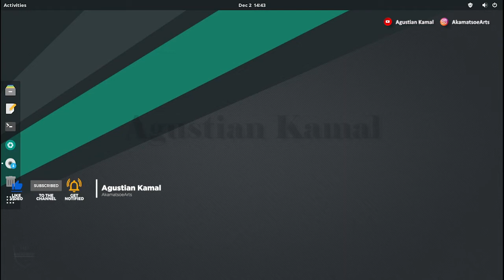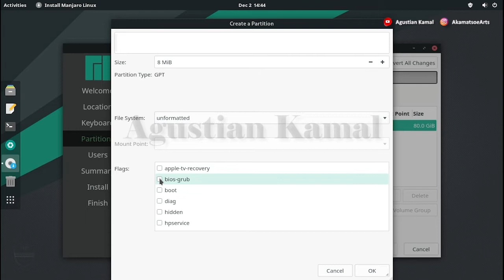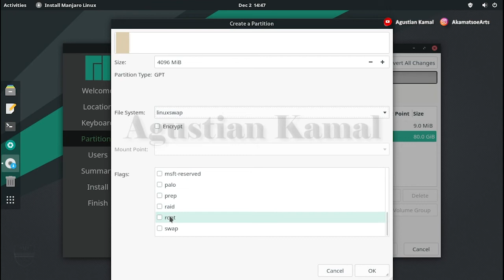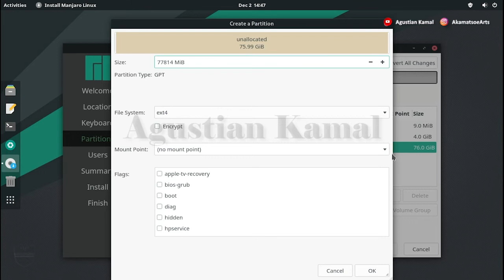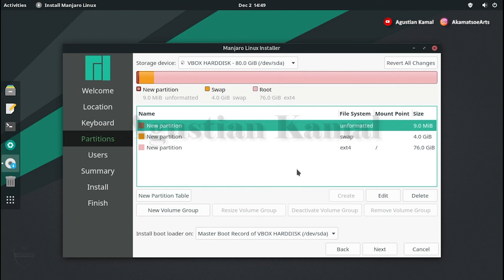Manual Partition Manjaro Linux GPT LEGACY | Single Boot Manjaro Linux Install | GNOME | Beginners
Video ini berisi tentang cara manual partisi saat install Manjaro Linux dengan menggunakan CALAMARES pada PC berbasis LEGACY dengan HDD GPT.

Please...

Salam Hangat
AkamatsoeArts